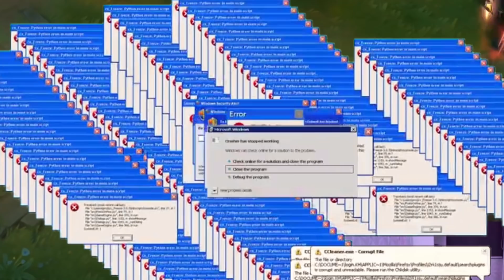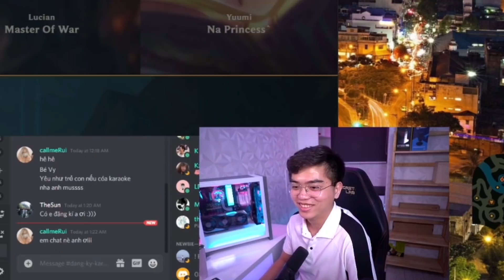CON LEESIN VUI VẺ SIÊU CHIẾN CỦA CƯỜNG 7 NÚI ! COMBO MƯỢT HƠN CẢ NỤ HÔN CỦA NGƯỜI YÊU BẠN!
Vừa đánh Leesin hay mà vừa vui vẻ hài hước chỉ có thể là Mus thôi nha mọi người! Nhớ đón xem Mus vào lúc 10h mỗi ngày trên kênh YouTube này nha mí anh em, chúng ta có hẹn với nhau đó!